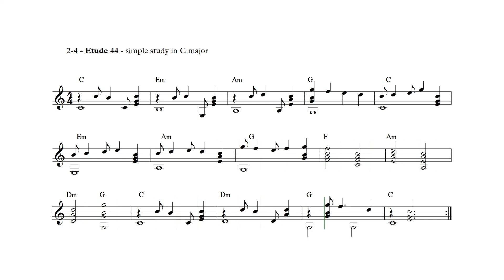Vol. II - 2-4 - Etude 44 - simple study in C major